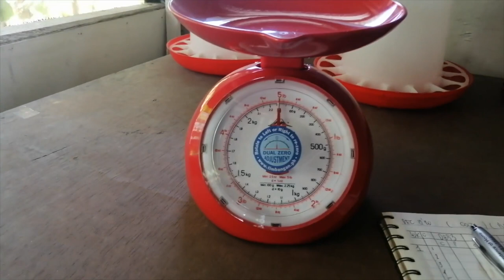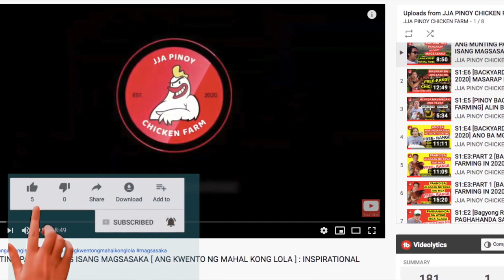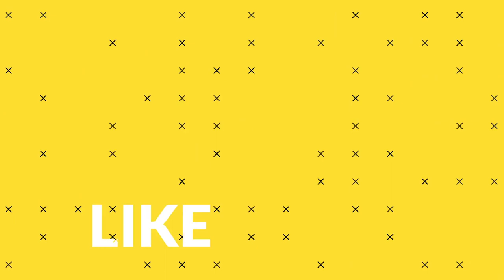ANO ANG TAMANG TIMBANG NG 1 WEEK OLD CHICKS? [DOMINANT CZ PARENT STOCK] BACKYARD CHICKEN FARMING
Sa Episode na ito, malalaman natin ANO ANG TAMANG TIMBANG NG 1 WEEK OLD CHICKS? [DOMINANT CZ PARENT STOCK] BACKYARD CHICKEN FARMING.

Sana nagustuhan nyo ang mga videos namin at hayaan nyo na patuloy kaming maglalabas ng mga makabuluhang videos para madagdagan ang inyong kaalaman kung papano mag alaga ng mga free-range chicken para sa inyong backyard farming. Maraming salamat mga Ka-Manok.

We make these videos with the intention of educating others in a motivational/inspirational form. Our understanding is that it is in correlation to Fair Right Use, however given that it is open to interpretation, if any owners of the content clips would like us to remove the video, we have no problem with that and will do so as fast as possible.

They are transformative in a positive sense, we take clips from various sources to help create an atmospheric feeling that will help people understand better the values of backyard chicken farming.